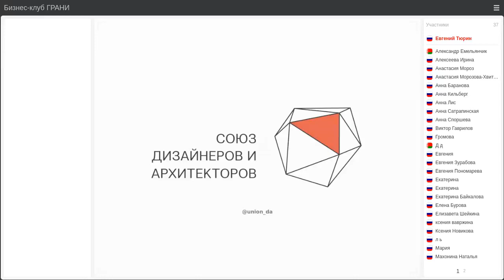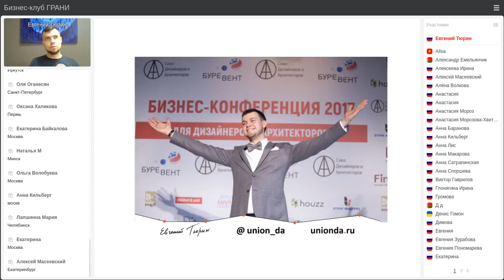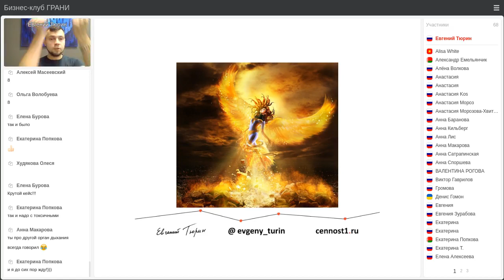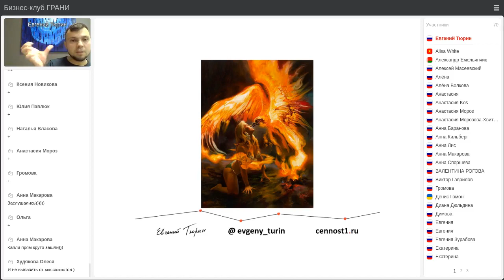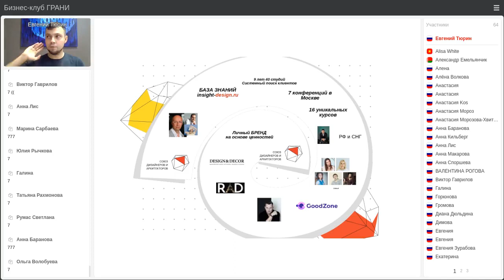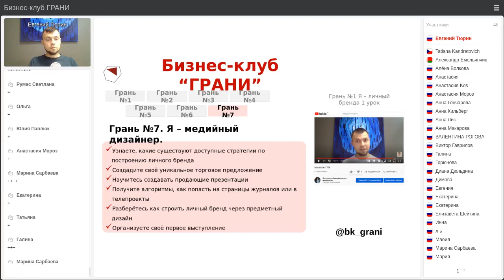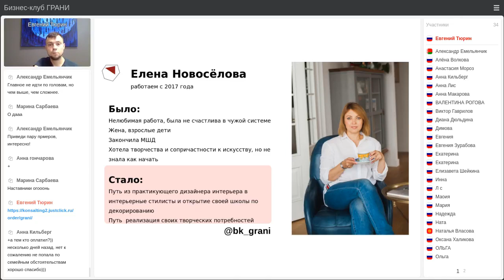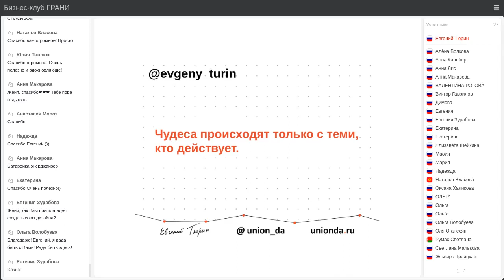Евгений Тюрин - Как победить выгорание в дизайне?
• Президент Союза Дизайнеров и Архитекторов
• Совладелец 6 бизнесов в сфере дизайна и строительства
• Основатель 7 тематических российских конференций для дизайнеров
• Дизайн-продюсер
• Ведущий передачи «Дизайн в Личностях»
• Создал более 40 уникальных торговых предложений в сфере дизайна